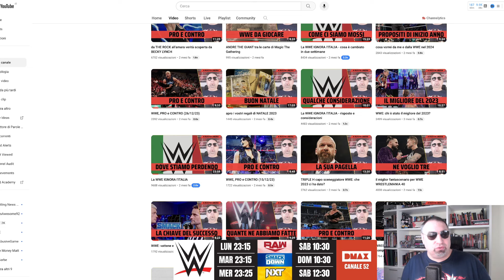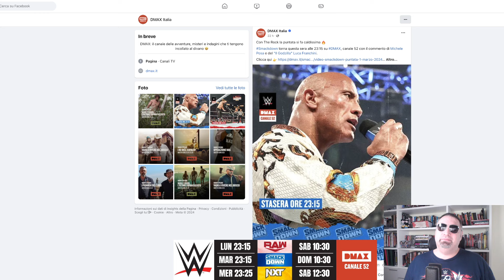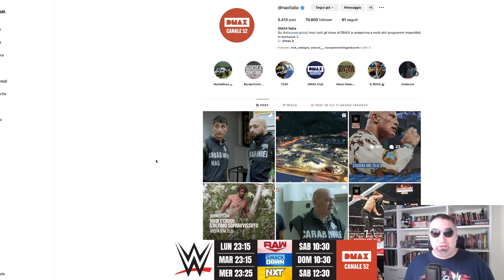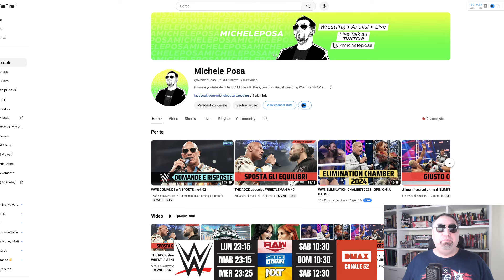WWE in ITALIA, non molliamo ora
Tre mesi fa la call to action partita dai miei social ha dato dei risultati apprezzabili, e ha fatto (forse casualmente) da apripista al grande annuncio del ritorno della WWE in Italia, a maggio, a Bologna.
Ora però la spinta di quell'onda si sta un po' abbassando, ed è bene ribadire che non dobbiamo fermarci, che l'effetto sazietà non deve interrompere l'azione. Il nostro darci da fare può ancora avere delle influenze (positive o negative) su quello che potremmo avere in più o in meno in futuro.